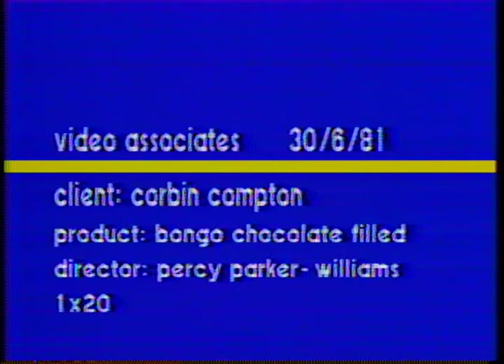Bongo Wafers - Corbin Compton 1981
Produced by Percy Parker-Williams.Studio shoot with stop motion animation. Voiced by Anthony Harford.